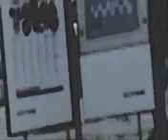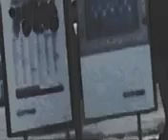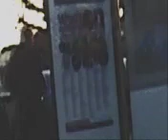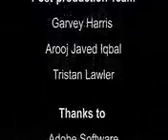Do you know where the BFI is?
MM3009c interactive digital media group short film, with opening and closing credits and background music